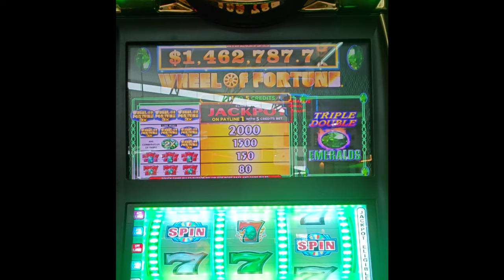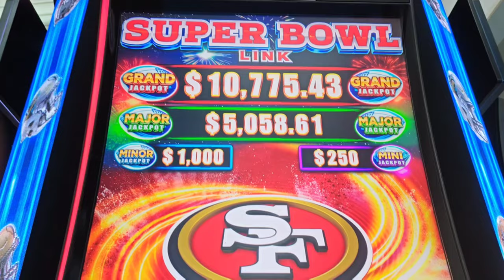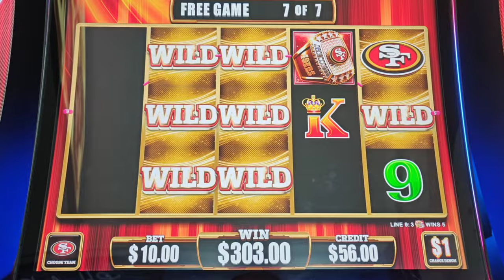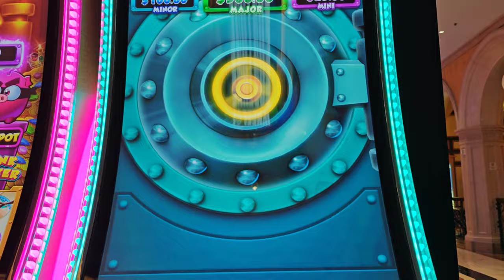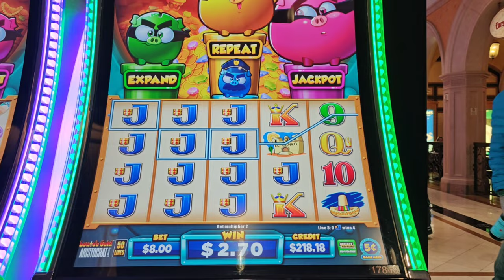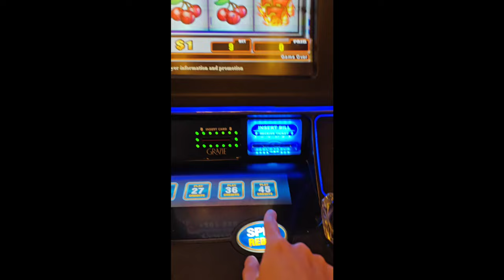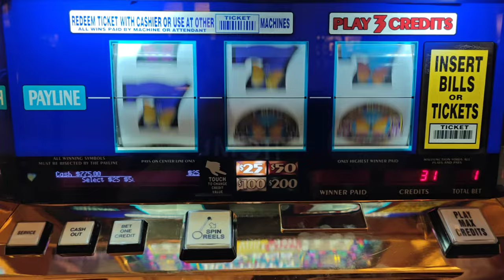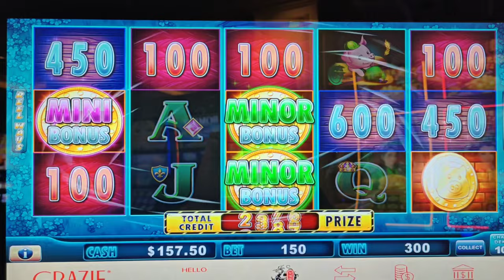Even the Slot Attendant Was SHOCKED at This Jackpot on Huff n' More Puff!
My 2024 Birthday on Vegas starts with some big bets at @venetianvegas , finishing up with a shocking handpay on Huff n' More Puff!  Also featuring Wheel of Fortune Triple Double Emeralds, NFL Super Bowl Link, Bank Buster, Lucky Louie's Gold, Stacks of Gold, Splendid Fortunes, Double Gold, Quick Hit Platinum, and Triple Butterfly 7s.